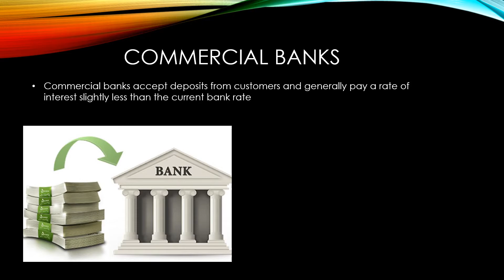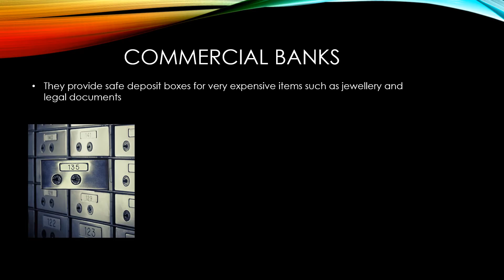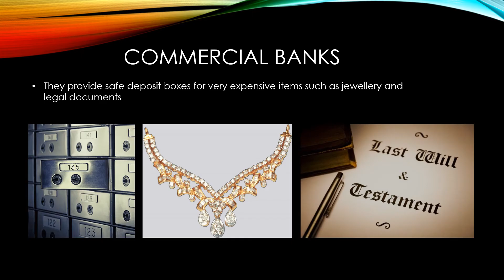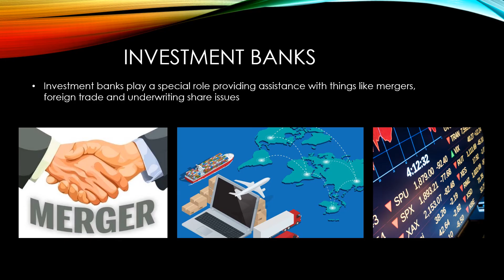GCSE Economics: The Financial Sector Pt2 - Commercial banks and building societies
This follows on from an earlier GCSE Economics video which covered the role of the Bank of England and insurance companies.